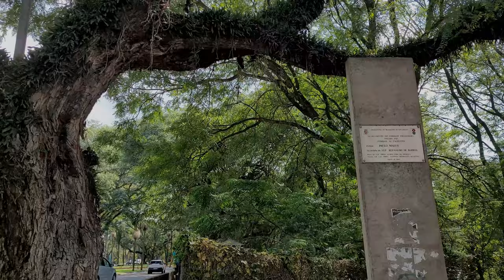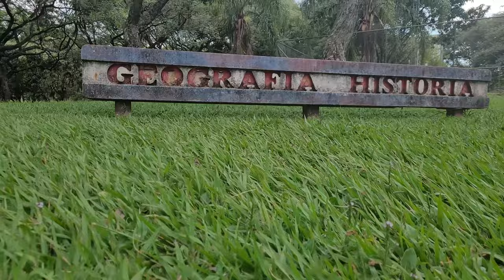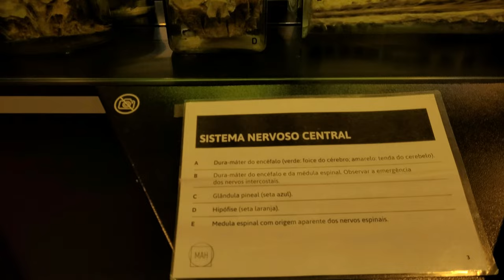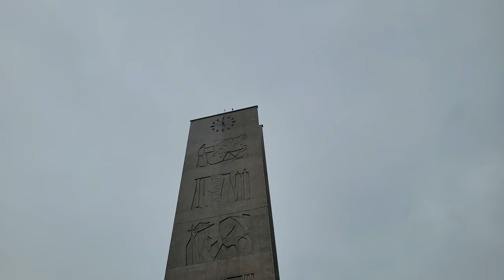Campus tour; University of Sao Paulo (USP)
The University of São Paulo (USP) has an enormous campus that can be truly described as a town. I spent an entire day exploring the campus, yet I couldn't cover it all. The campus houses several museums, including the Museum of Human Anatomy, which I had the opportunity to visit and found truly amazing.

USP is located in São Paulo, and its campus is not only vast but also rich in history and significance. Established in 1934, USP is one of the largest and most prestigious universities in Latin America. It offers a wide range of academic disciplines and research areas, attracting students and scholars from all over the world.

The university's campus encompasses various areas, including beautiful green spaces, modern buildings, and architectural gems. It serves as a hub for education, research, and innovation, fostering a vibrant intellectual environment.

While visiting São Paulo, I highly recommend exploring this campus as it alone is worth the visit. However, if you are unable to go in person, this video will provide a glimpse of the fascinating places and buildings within the campus. I hope you enjoy it!

Hi, I'm Mojtaba Abbasi, a Ph.D. candidate in Chemistry (at the time of writing this description!).  I've been working on glasses for several years. Recently NMR has become the primary characteristic technique for exploring the glass structure. I'll post content mainly related to these two topics on this channel. I am excited about this channel and look forward to sharing exciting content here.

By the way, I have another channel named Timeless Nature, in which I share nature videography and photography content, which are my new hobbies.